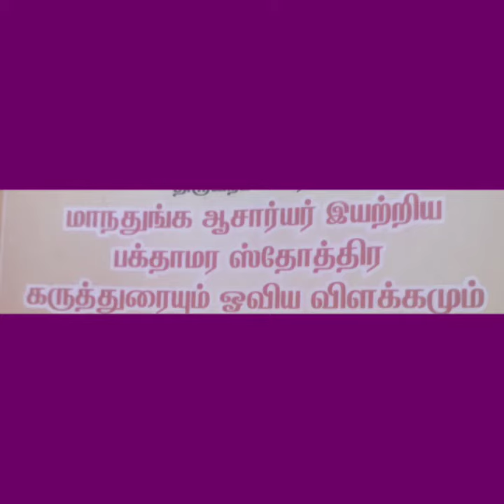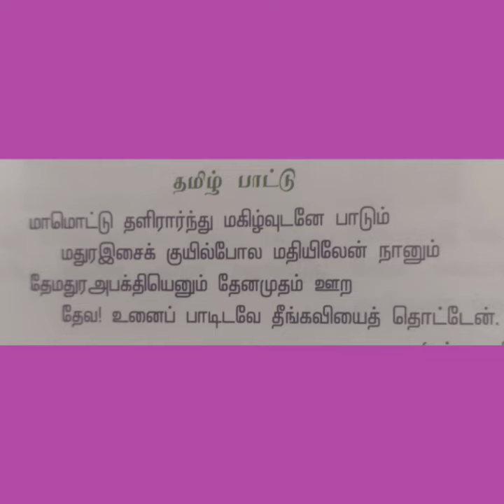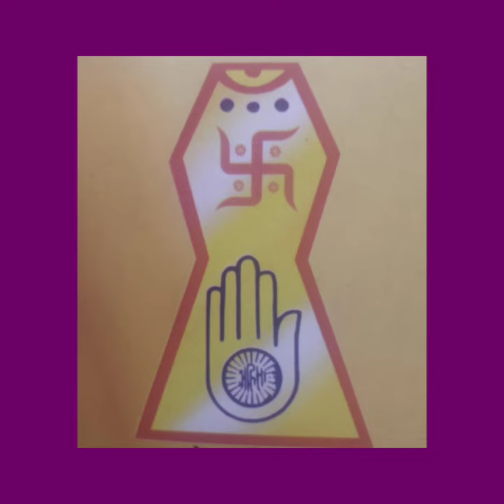பக்தாமரம்: Jain Mantra: Manathunga Achariyar6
Bakthamaram

In this video we can see the details about Manathungaachariyar 6 that slogam with meaning and tamil song in tamil